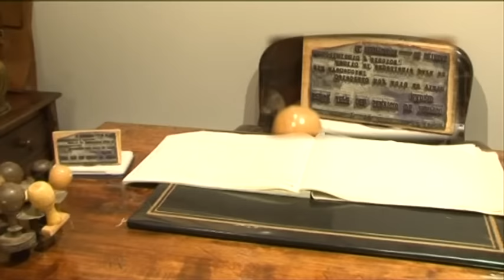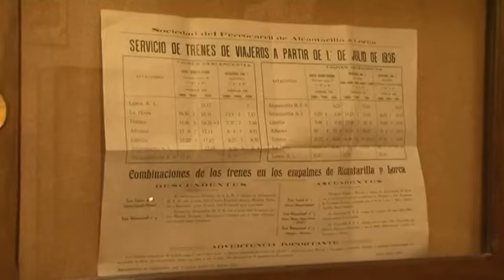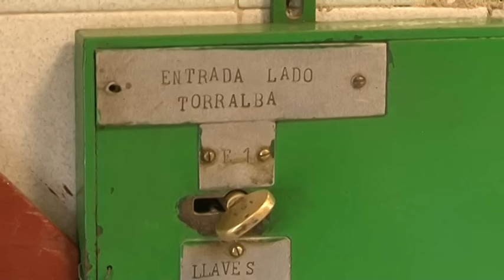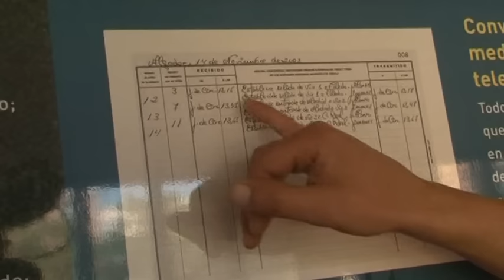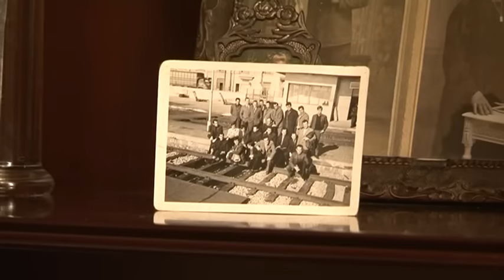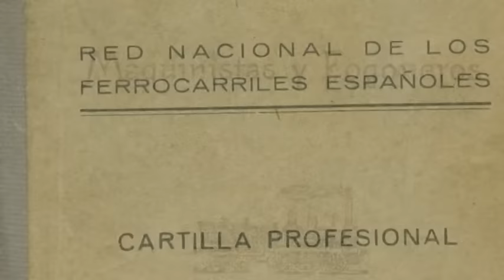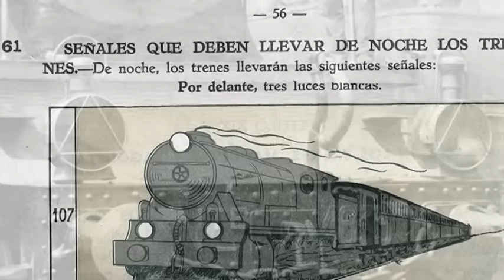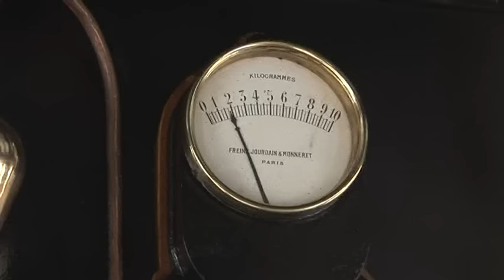Los OFICIOS DEL FERROCARRIL: 1ª PARTE | Documental | Testimonios de ferroviarios | Oficios Perdidos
A mediados del siglo XIX, la llegada del ferrocarril a la península ibérica trajo consigo una nueva clase social sin precedentes: los ferroviarios. Jefes de estación, factores de circulación, guardagujas, enganchadores, guardesas, guardabarreras, telefonistas, maquinistas, fogoneros, jefes de tren, visitadores, guardanoches, interventores en ruta y guardafrenos son algunos de los oficios que, a través de documentos, fotografías y testimonios de todos aquellos que ejercieron su profesión con dignidad en el mundo del ferrocarril, constituyen un valioso legado cultural para las generaciones futuras.

Documental formado por DOS PARTES disponibles en el canal.